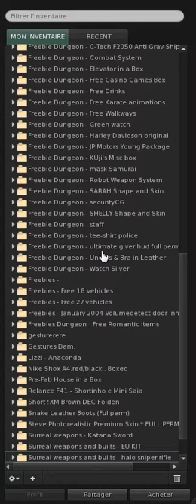how to wear a t-shirt on Second Life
for wil. look at it